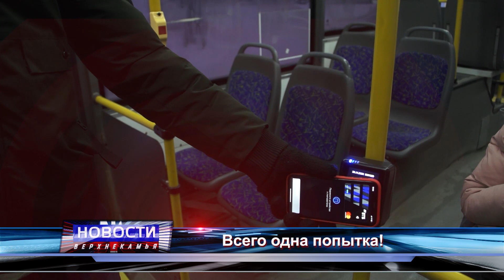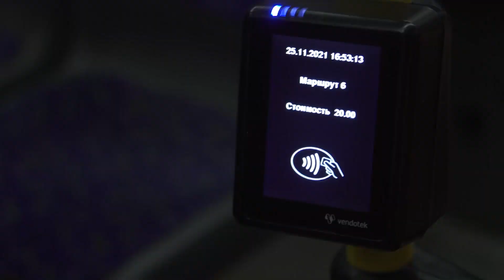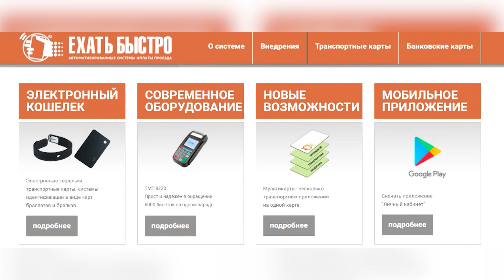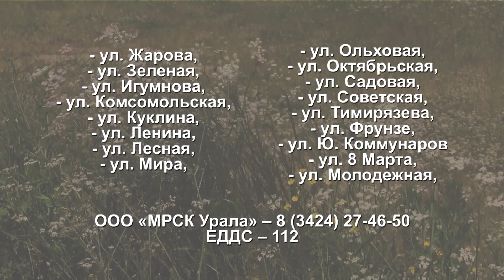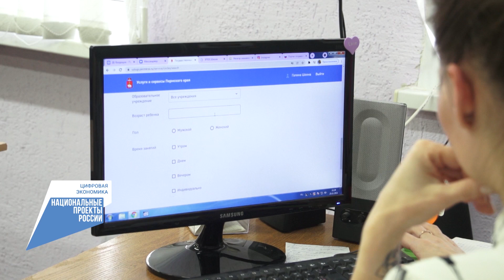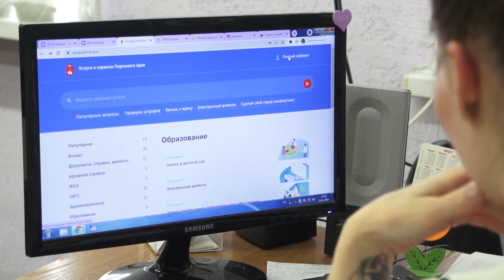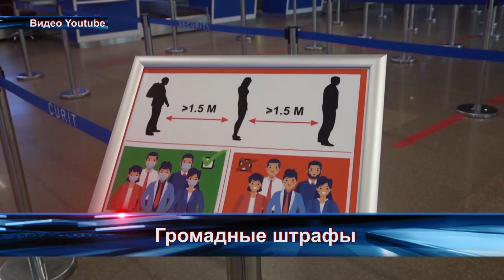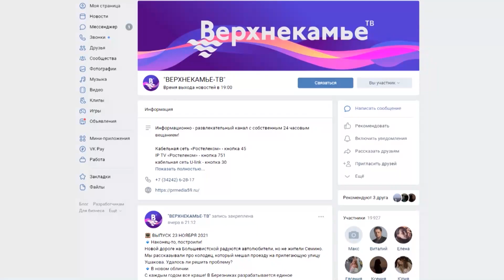2355 выпуск Новости ТНТ Березники 25 Ноября 2021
Всего одна попытка!
Березниковцы негодуют! В общественном транспорте одной картой можно оплатить только один билет! Поменялась ли ситуация?
Быстро и просто!
Быстро, просто и легко! В Пермском крае запущен портал, где собраны все услуги для жителей. Нововведение опробовала наша съемочная группа.
Березниковские амфибии!
Легкой воды! Сегодня в бассейне "Кристалл" стартовало первенство по плаванию. К нам в гости приехали спортсмены со всего края. Об этом и не только расскажем прямо сейчас.